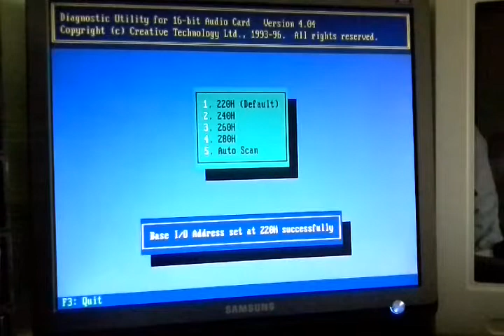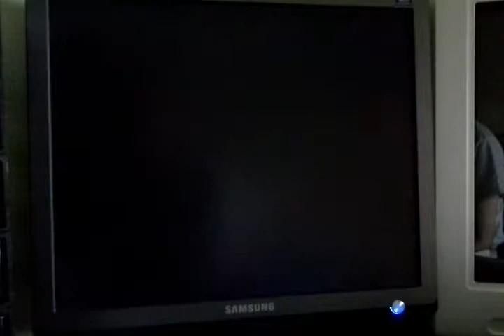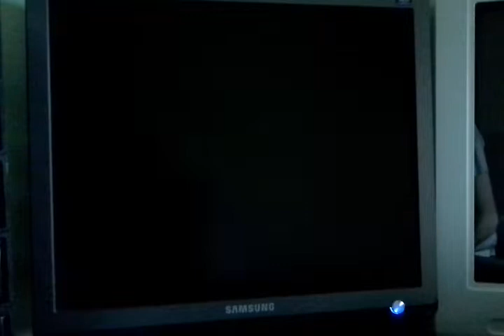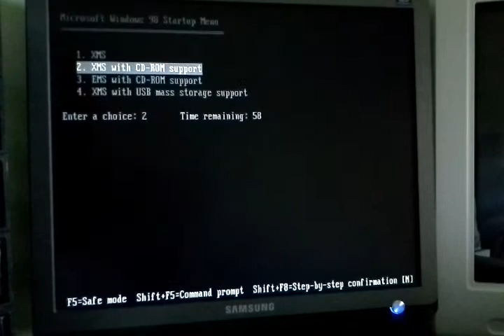Monkey Island 1 ultimate talkie edition DOS problem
03:21 freeze
04:28 soundblaster terrible sound
Regarding the freeze at 03:21 , in the video the mouse cursor disappears because of the dialog click but if the freeze occurs when the cursor is visible then it's color cycling does not stop, you hear the music playing OK, color cycles OK but you can't do anything.

Slowing down the machine, disable L1/L2 caches, using EMS/XMS does not help either, soundblaster supports seems not working on my setup at all, I get horrible results as it can be seen at 04:28 and onwards...
I have been using this machine for ~3 years now for DOS gaming, never had these problems with another title.